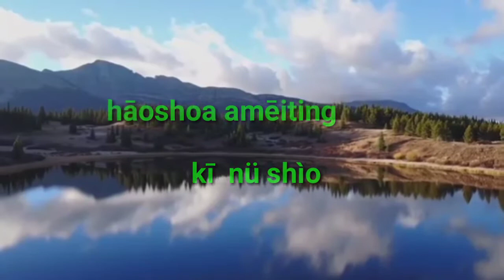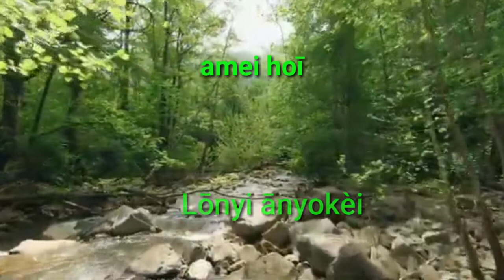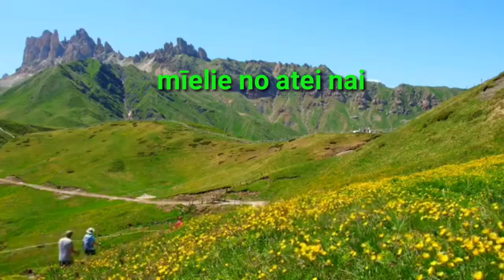Khulio king Lem kü || Naga Khiamniungan Song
Patsho Nyu Dictionary Project

Patsho Khiamniungan

Patsho Dialect of Khiamniungan